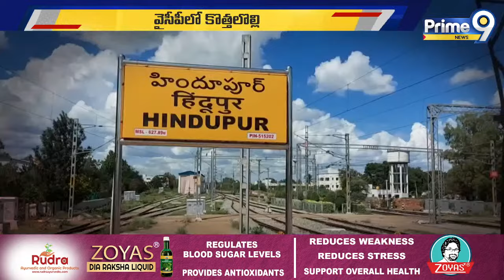హిందూపురం వైసీపీ ఇంచార్జ్ పోస్ట్ లో మహిళ | YCP Party | Prime9 News